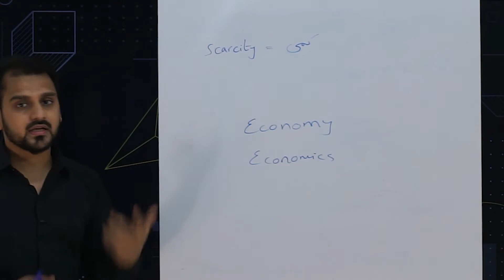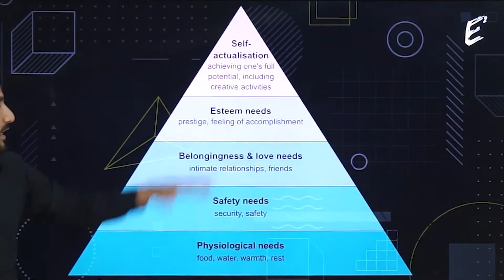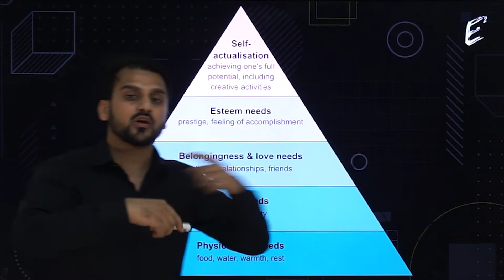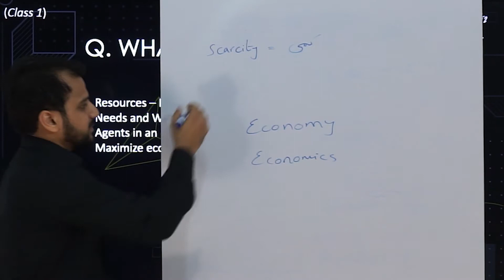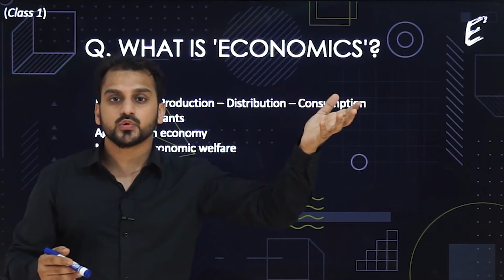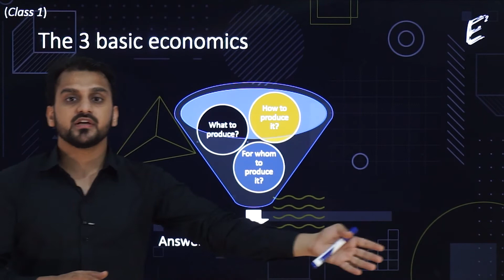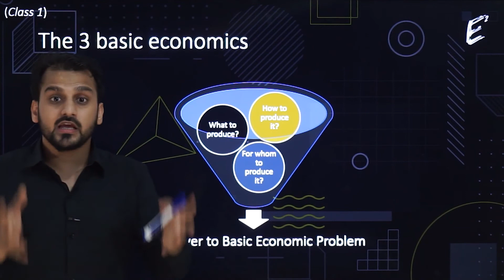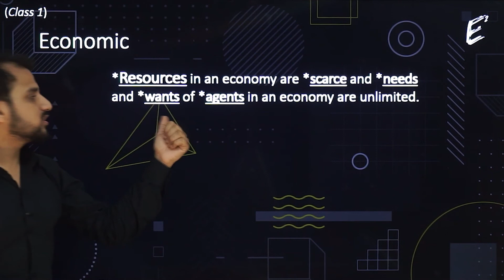Economics (Class 1): Nature of Economic Problem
This is the series of O Levels Economics 2281.

Contents of this video:
1. Creating basic foundation of the subject
2. SLO 1.1. Nature of Economic Problem
1.1.1: finite resources and unlimited wants

(Note: 1.1.2 will be covered in the later classes with the topic of Opportunity Cost)